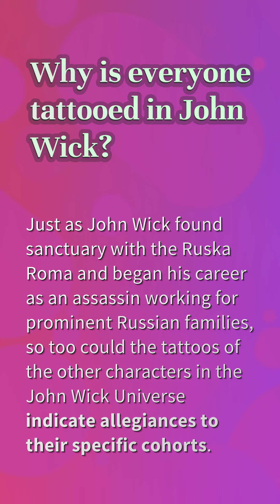Why is everyone tattooed in John Wick?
Who Are Keanu Reeves Parents

00:18 - Why is everyone tattooed in John Wick?
00:42 - What mental illness does John Wick have?
01:05 - Why was John Wicks finger cut?